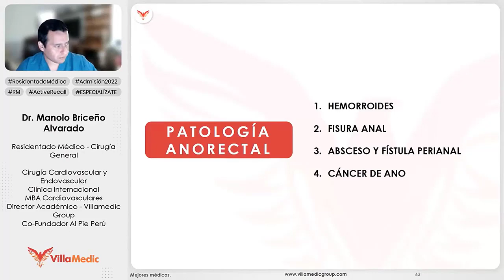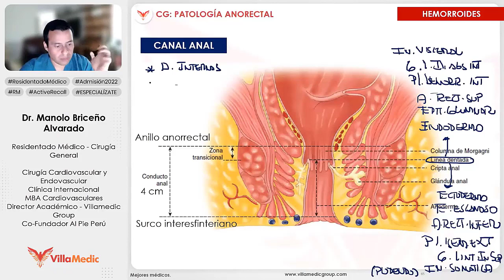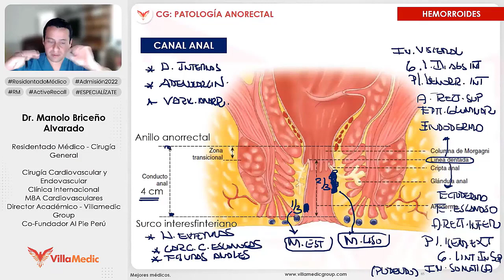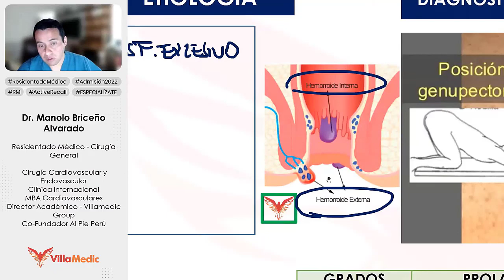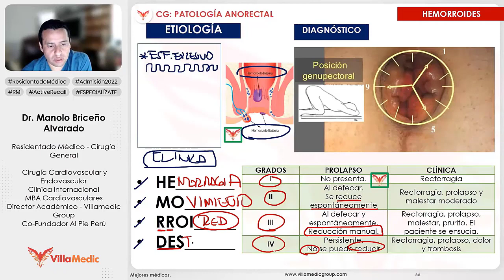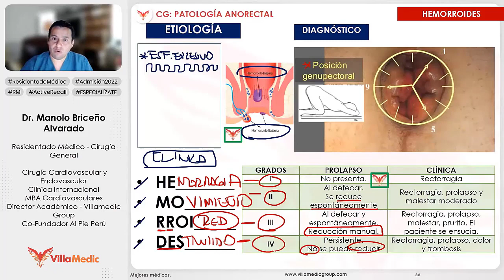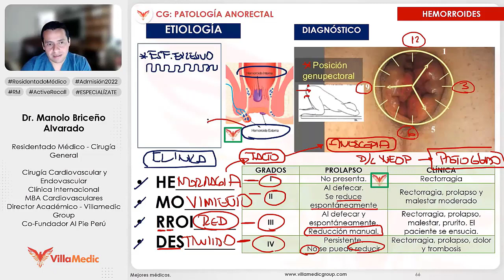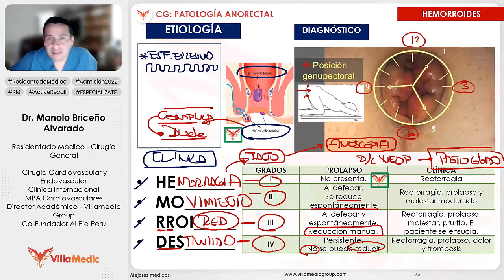Patología ano rectal - Hemorroides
Hemorroides
fisura anal
cáncer
fístula